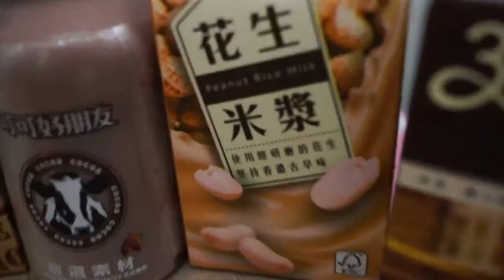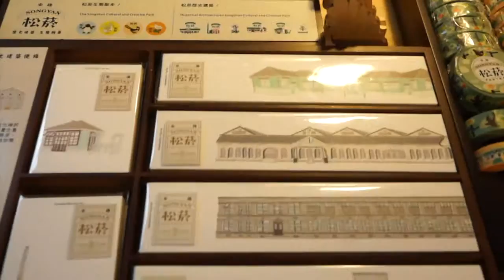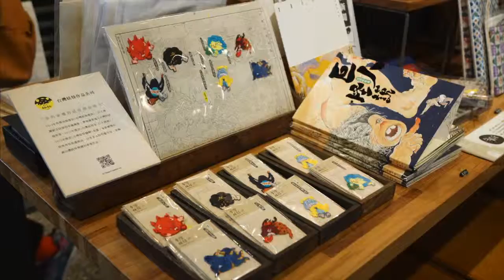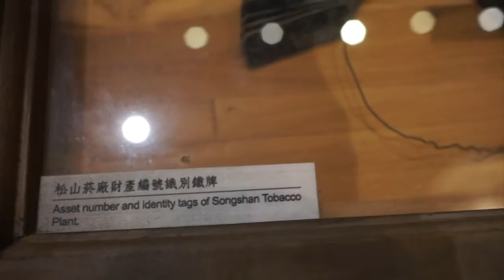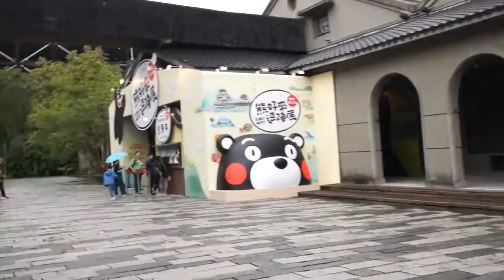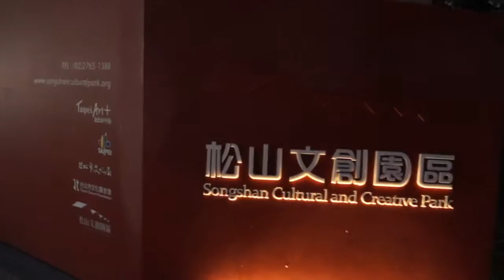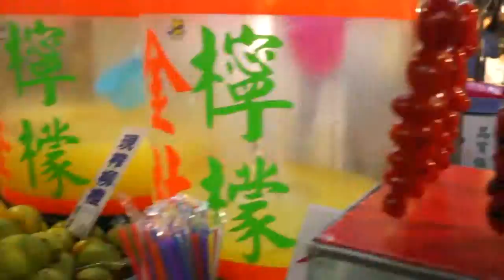TAIWAN day3| Song Shan park and night market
my trip to taiwan
day 3
mrt from haisan- sun hat-sen memorial hall
sun yet-sen memorial hall: Song Shan Creative and Cultural Park
Taipei: Rao He night market